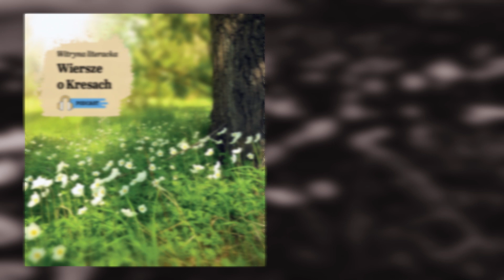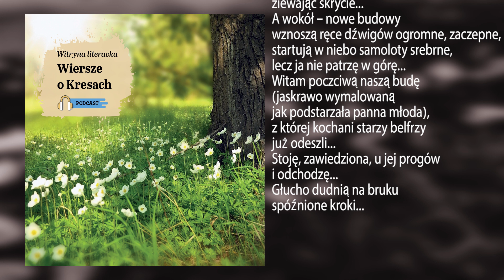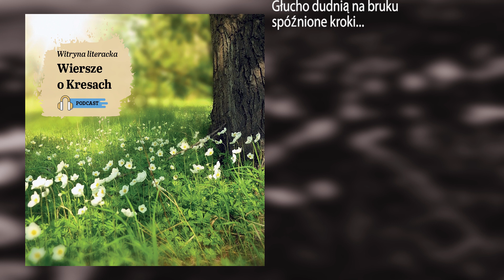Podcast "Witryna literacka. Wiersze o Kresach": Barbara Zajdel - U nas?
Podcast "Witryna literacka. Wiersze o Kresach" jest przypomnieniem utworów takich poetów jak Zbigniew Herbert, Marian Hemar, Maryla Wolska oraz poetów współczesnych jak – Krystyna Angielska, Stanisława Nowosad, Mariusz Olbromski. Będzie to recytacja wierszy poetów, urodzonych we Lwowie, mieszkających obecnie w tym mieście, jak również tych, którzy są zafascynowani dawnymi Kresami Rzeczpospolitej.

Twórcą podcastu jest Maria Basza, dziennikarka Kuriera Galicyjskiego. Recytacja wierszy z odpowiednio dobranym podkładem muzycznym będzie próbą przeniesienia słuchaczy, parafrazując wiersz Mariusza Olbromskiego, w legendarne miejsca…, w pola niejasnych mocy…

BARBARA ZAJDEL z domu Trubicka. Urodzona we Lwowie 14 listopada 1951 roku. Absolwentka szkół Nr 10 oraz Nr 24. Ukończyła Akademie Leśnictwa. Magister inżynier. Laureatka Konkursu Literackiego im. Kazimierza Wierzyńskiego dla Polaków na Wschodzie.
Wiersze poetki weszły do antologii poezji religijnej „Miłość jak ziarno odwagi oraz „Habemus Papam”. Mieszka we Lwowie.

Barbara Zajdel

(bez tytułu)

U nas?
Zwyczajnie, jak w każdym innym mieście.
Wieże wznoszą dumne głowy ku chmurom,
czas uchodzi spiesznie,
bo zegar wciąż wydzwania godziny z ratusza
beznamiętnie...
Przez wiele pokoleń
tłum ludzi przechodzi w dole,
stada gołębi – w górze...
Wieczorem z żerowisk powracają wrony
na rodzinne drzewa,
zachód odbija się w szybach czerwony,
i już, nie wiadomo dokładnie skąd,
pewnie z Czartowskiej Skały mrocznej otchłani,
stada czarownic mkną
ku Łysej Piaskowej Górze,
sterując miotłami
lub na Wysoki Zamek,
gdzie śpi telewizyjna wieża znużona...
Skrzypi wiatrak w nowym skansenie
(specjalnie dla Don Kichotów wzniesiony),
brama-szubienica ni stąd, ni zowąd
ze wschodniej strony,
jak dekoracja na scenie.
I lew stary z cmentarza skradziony,
nudzi się srodze na drodze,
ziewając skrycie...
A wokół – nowe budowy
wznoszą ręce dźwigów ogromne, zaczepne,
startują w niebo samoloty srebrne,
lecz ja nie patrzę w górę...
Witam poczciwą naszą budę
(jaskrawo wymalowaną
jak podstarzała panna młoda),
z której kochani starzy belfrzy
już odeszli...
Stoję, zawiedziona, u jej progów
i odchodzę...
Głucho dudnią na bruku
spóźnione kroki...

autor podcastu - Maria Basza
montaż - Ihor Rewaga

2023 Podcast Kuriera Galicyjskiego

Działanie jest realizowane w ramach projektu Fundacji Wolność i Demokracja „Polska Platforma Medialna - Ukraina 2023 – 2025”.
Publikacja wyraża jedynie poglądy autora/ów i nie może być utożsamiana z oficjalnym stanowiskiem Kancelarii Prezesa Rady Ministrów oraz Fundacji Wolność i Demokracja.